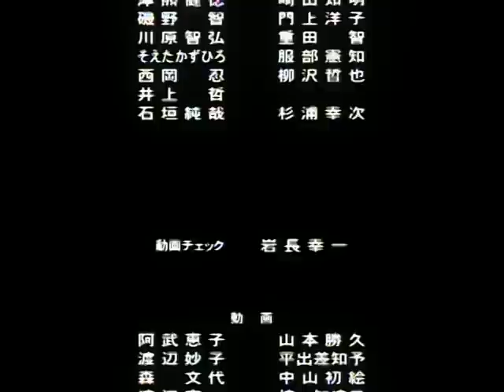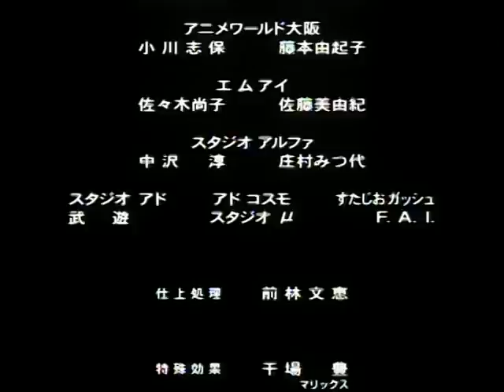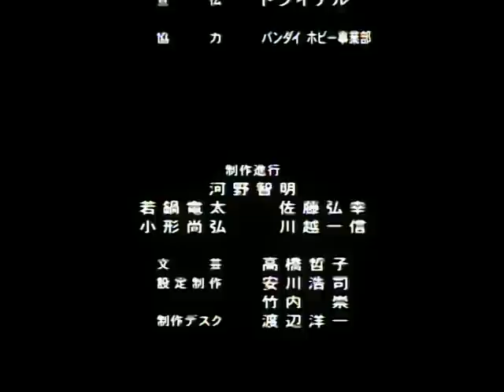Gundam Wing Endless Waltz Ending (English Version)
The ending of Gundam Wing Endless Waltz that brings a closure to the series.